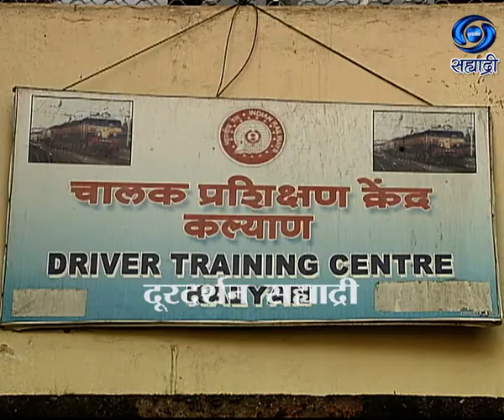Atulya Shodh | अतुल शोध | Mahilaraiway Engine Chalak | Surekha Bhosale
इंडिया इनोव्हेट्स... कार्यकारी निर्माता.. कमल वानखेडे..निर्माता - दिग्दर्शन - दीपक शेडगे...
DD Sahyadri
Doordarshan Mumbai
Sahyadri Marathi
Show : Atulya Shodh (अतुल शोध)
Anchor : प्रमोद पवार
Social Media Operator : वनिता राऊत - मांजरेकर
Producer : दीपक शेडगे...